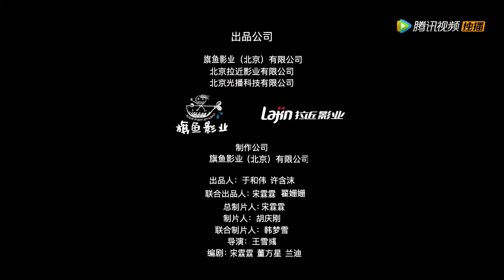EP12 | Be her temporary boyfriend | ENG SUB [Love You To Another Star]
【Synopsis】A human girl named Xingxing came across the aliens during a live stream. Unexpectedly, she found the aliens are the "winged clan" mentioned in the traditional myths. She also came to know that the aliens have the supernatural power to help find her lost relatives, so she began to live with them. And she successfully won the heart of the alien prince.
【Starring】Ma Haodong,Zhao Jingyi,Zhang Yameng